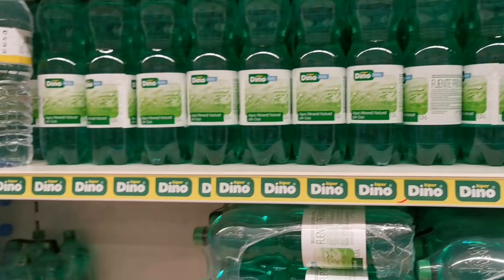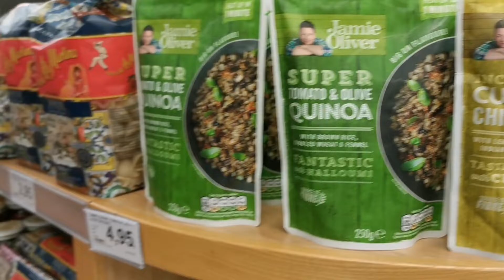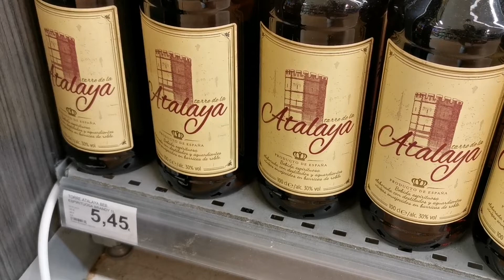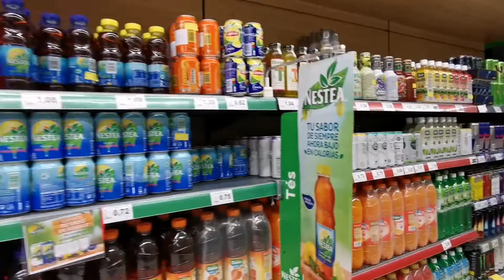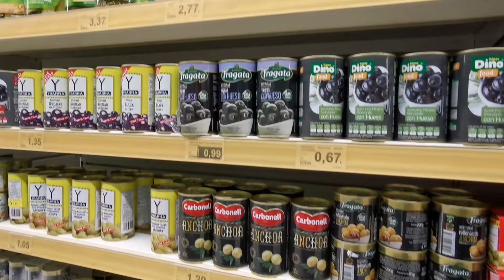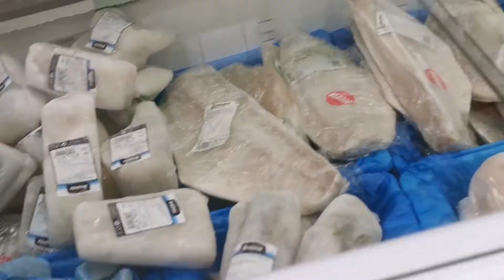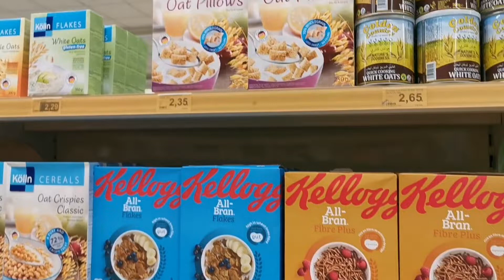Gran Canaria # 44 - PRICES - SHOPPING - MASPALOMAS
Hi Everyone, As Residents on this Island,we would like to introduce You the fantastic Gran Canaria.
Do not hasitate to sign up on this channel! We will continue..

Sziasztok!
Itt élőként szeretnénk Nektek bemutatni a szigetet.
Ha van kedvetek érdemes feliratkozni a csatornánkra mert sok különböző videóval készülünk Nektek innen a szigetről!